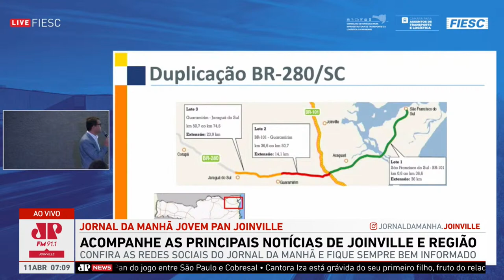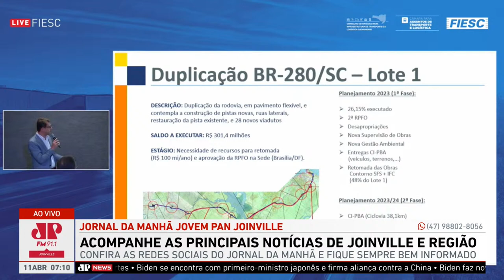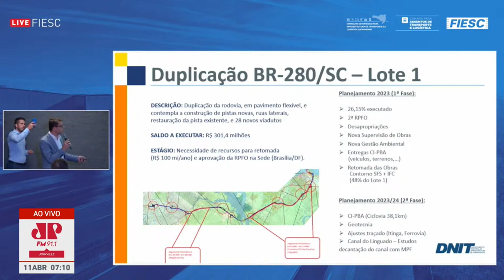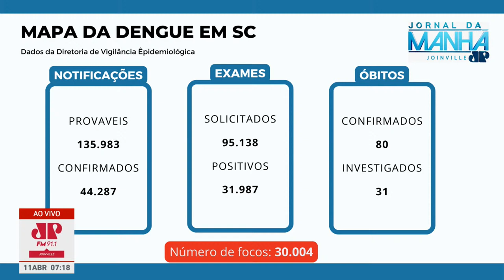Saúde reforça à população procurar as unidades básicas para atendimento contra a dengue - 11/04/2024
Acompanhe mais uma edição do Jornal da Manhã. Notícias, entrevistas e análises de Santa Catarina, Joinville e região. Apresentação de Fernando Gonçalves e Marcos Pereira.